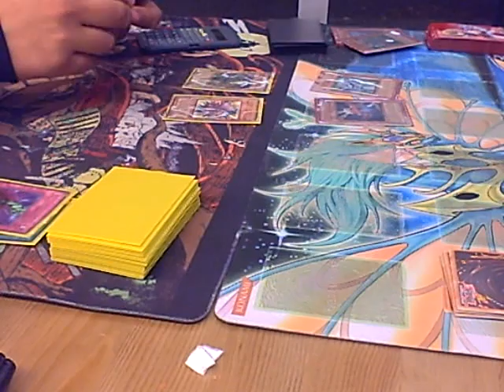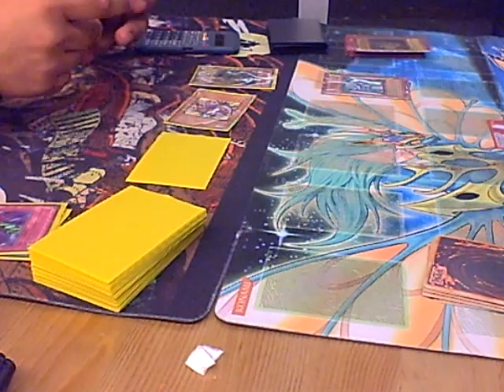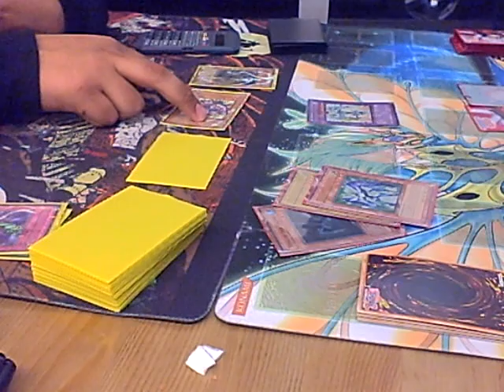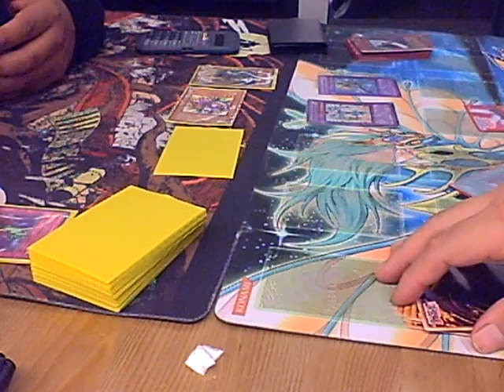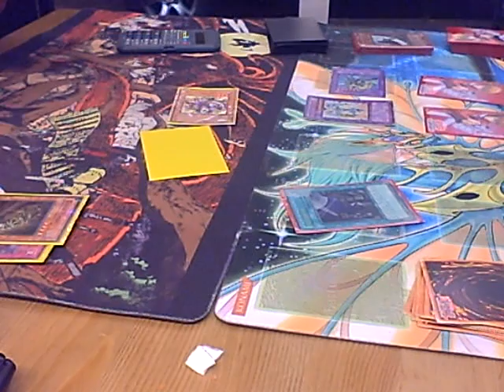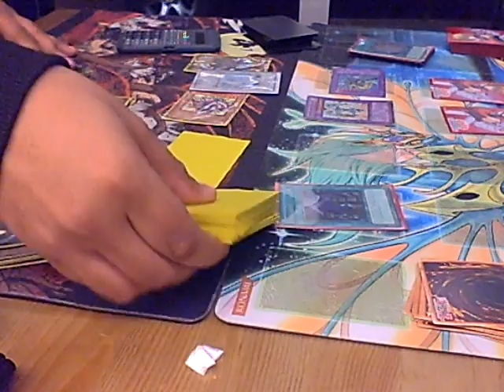Wildharpie Bring you Zombies Vs Elemental Heros Duel 3